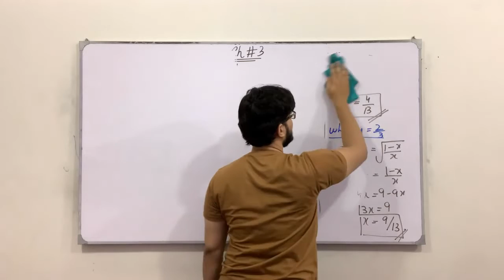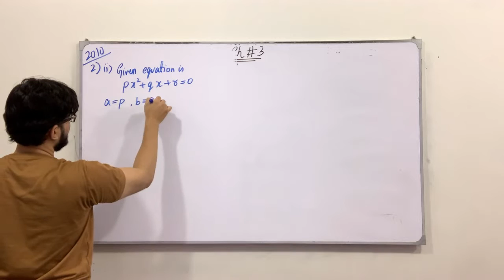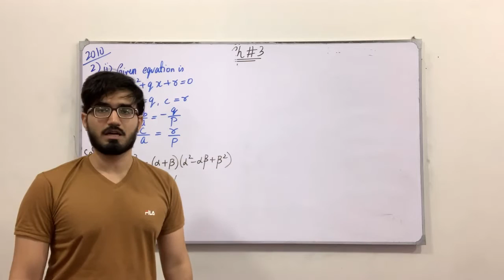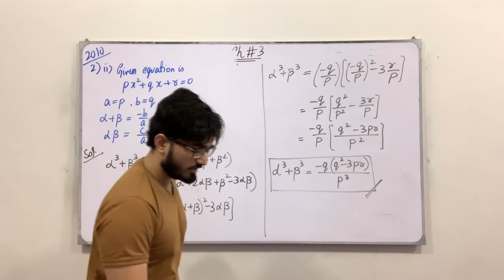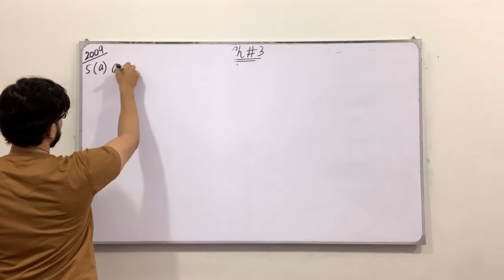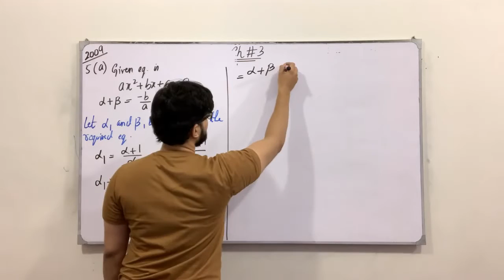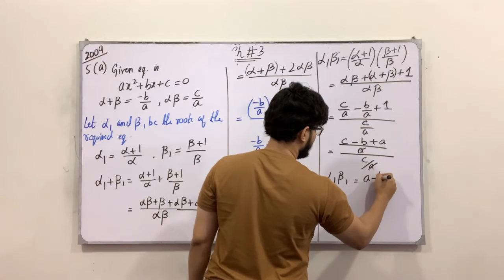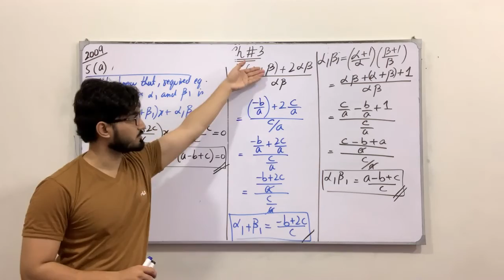First Year Mathematics || Past Papers + Examples || Lecture 03 || Chapter # 3 || Saad Latif